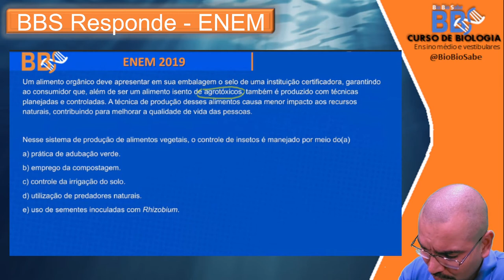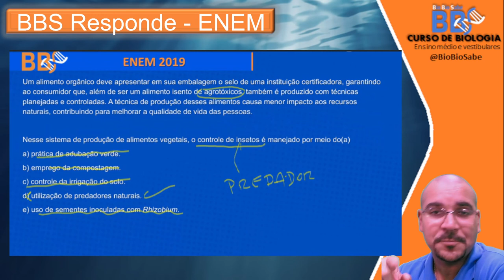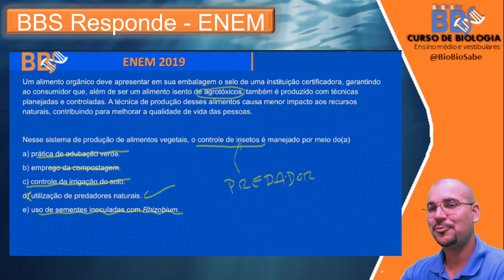Resolvendo o ENEM - 2019